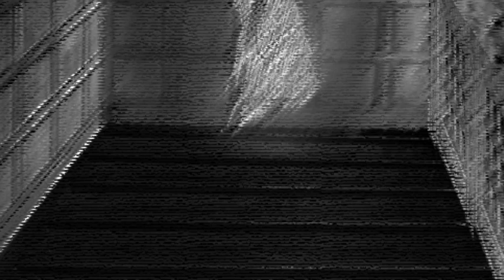The Canterville Ghost by Oscar Wilde - Chapter 6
The Canterville Ghost - Chapter 6
Virginia has gone missing and Otis family is in distress. Where did she go? The most thrilling chapter of the story!

You can watch all chapters of the Canterville Ghost together by clicking the link below, and click “play all” button.

Credits:
Illustrations: Wallace Goldsmith, and other images by T. Slater added